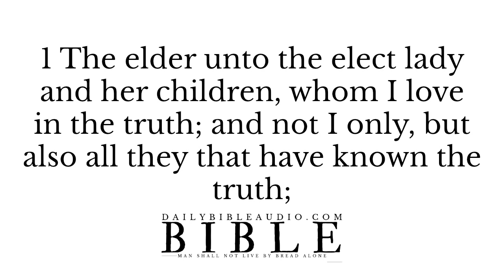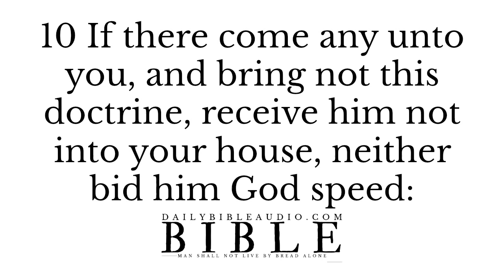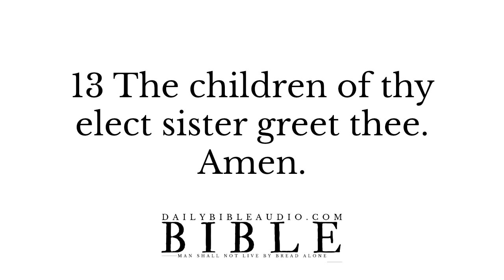The Book Of 2 John Audio Bible | 2nd John Bible Reading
✩ Book Of 2 John Scripture Verses Timestamps:

2 John 1 - 0:09
2 John 2 - 0:19
2 John 3 - 0:25
2 John 4 - 0:36
2 John 5 - 0:44
2 John 6 - 0:55
2 John 7 - 1:05
2 John 8 - 1:16
2 John 9 - 1:24
2 John 10 - 1:36
2 John 11 - 1:46
2 John 12 - 1:52
2 John 13 - 2:03